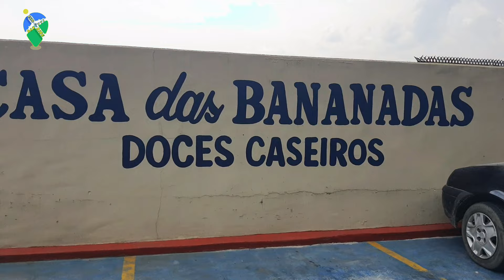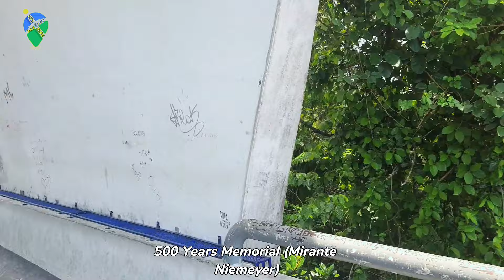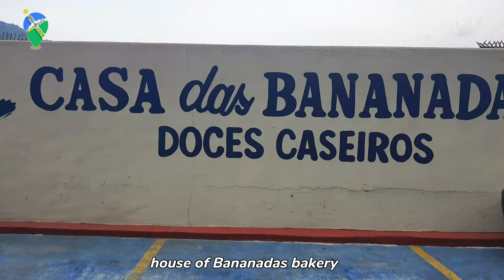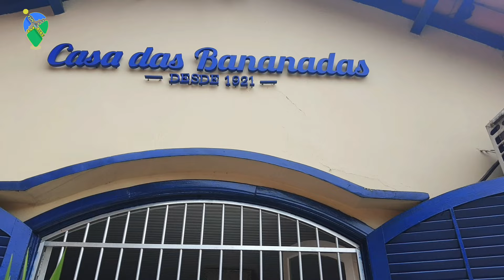Discovering the seaside resort of SÃO VICENTE | Sao Paulo, Brazil 🇧🇷🎬📹 【4K】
sãovicente (region initially called Ilha de Gohayó) is a Brazilian municipality in the state of São Paulo (Brazil). Founded in 1532 by the Portuguese military and colonial administrator Martim Afonso de Sousa, it is the first permanent village (colonial settlement) established in Portuguese America. It belongs to the Baixada Santista Metropolitan Region. Its population estimated by the Brazilian Institute of Geography and Statistics for 2021 was 370,839 inhabitants. It is the second most populous city on the coast of São Paulo, behind only Santos. Its area is 148,151 km², which results in a population density of 2,503 inhabitants per square kilometer. Founded in 1532, it was the first village in Portuguese America, founded by Martim Afonso de Sousa as ordered by the King of Portugal, Dom João III, on an island discovered in the expedition of Gaspar de Lemos, in 1502, who named it in honor of to Saint Vincent Martyr (according to records by Amerigo Vespucci). On August 22, 1532, the first election in America took place, in which the first officers of the Chamber were chosen, currently equivalent to the position of alderman. Today, the city, located on the western half of the island of São Vicente, which it shares with Santos, bases its economy on commerce and tourism. Part of the municipality extends across the continent, in two distinct parts: the district of Japuí, connected to the city by a bridge built in 1914 by the engineer Saturnino de Brito on the way to Praia Grande, and the district of Samaritá, which also includes the Humaitá, Parque Continental, Parque das Bandeiras, Jardim Rio Branco, Samaritá, Vila Nova São Vicente, Vila Ema and the Quarantine, located along the Padre Manoel da Nóbrega Highway, between Cubatão, Praia Grande and the foothills of Serra do Mar . São Vicente is one of the 15 municipalities in São Paulo that are considered seaside resorts by the state of São Paulo, as they meet certain prerequisites defined by State Law. Such status guarantees, to these municipalities, a larger budget from the State for the promotion of regional tourism. Also, the municipality acquires the right to add, next to its name, the title of "Bath Resort", a term by which it is designated both by the official municipal file and by state references.